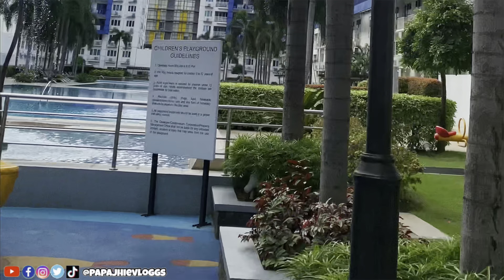SEA RESIDENCE (MALL OF ASIA) MANILA PASAY CITY | STAYCATION